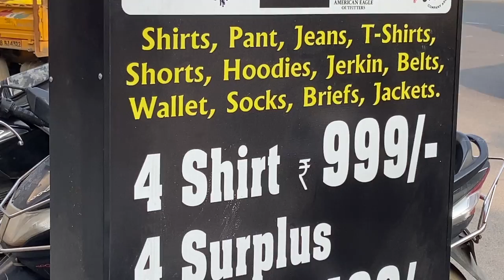Winter Wears at Cheapest Price | 4 Shirt ₹999 | Starts from ₹200 | Naveen's Thought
In today's video of our channel, let me share  winter special collections which is very useful for us and it starts from 200 onwards. Do watch and share your comments.

Shop Details:

Shoppinghub Menswear

Address: 383 1st floor Rajaji Road, near Mepz, Kadaperi, Tambaram, Chennai, Tamil Nadu 600045